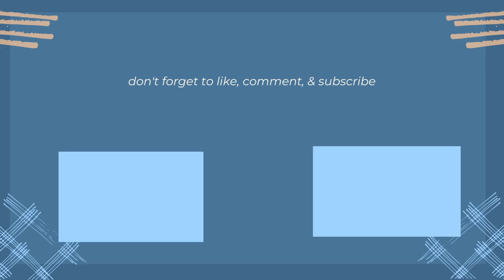Indigo airbus A321 taking off amidst heavy rain | Kolkata Airport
indigo airbus a321-271nx taking off amidst heavy rainfall from Kolkata airport